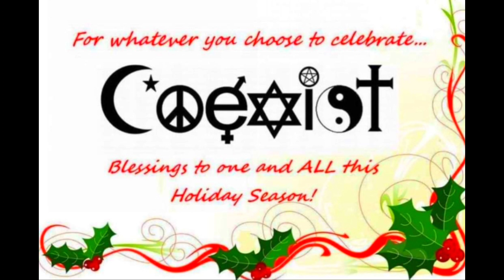Wishing everyone a very Merry Christmas and a Happy New Year!